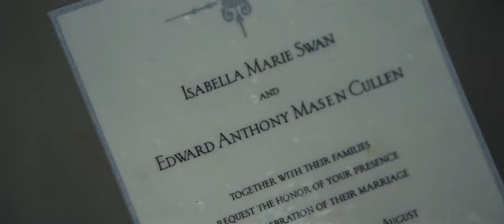Breaking Dawn - Biss zum Ende der Nacht Teil 1 Trailer German/Deutsch